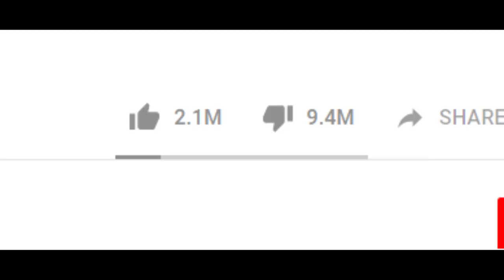Warm-Blooded Ichthyosaur & Ambitious Spacewalk - 7 Days of Science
Want to get into the Christmas spirit with some really heart-warming news about reindeer? Well... sorry...